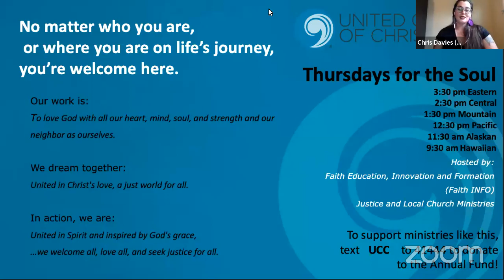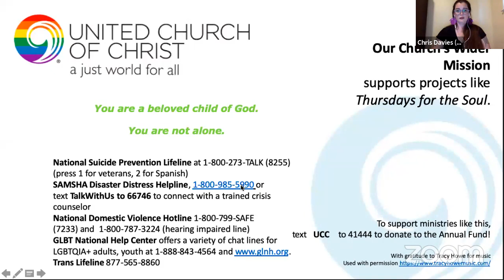Maundy Thursday Service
20/30 Clergy and Faith INFO welcomed the UCC to join in a common service of Holy Communion and Tenebrae on Maundy Thursday. We are so glad that so many could join us live. We hope you can connect with God and feel the spirit that surrounds us all in this recording. Amen.